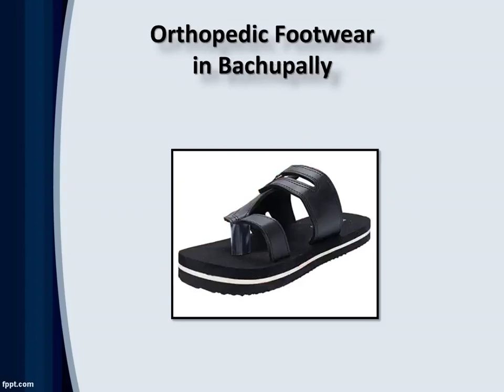Orthopedic Footwear in Balanagar, Orthopedic Footwear in kothaguda - Diabetic Ortho Footwear India.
Shop comfortable orthopedic footwear online at Diabetic Ortho Footwear India. We supply a different range of pain relief footwears in Hyderabad, India.